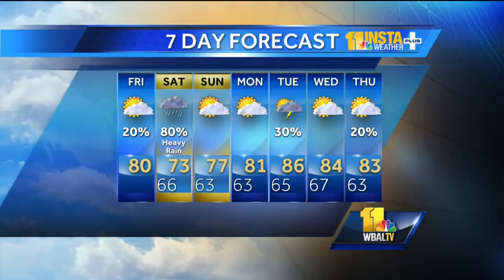Temps in 80s, showers possible Friday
During the Friday morning forecast, Ava says we can expect temperatures in the 80s and a chance of showers this evening.